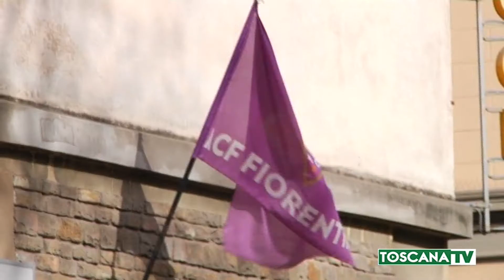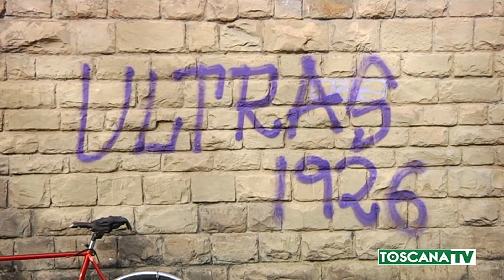2021-02-08 FIRENZE - STADIO FRANCHI, NARDELLA, LAVORI ENTRO IL 2023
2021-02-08 FIRENZE - STADIO FRANCHI, NARDELLA,  LAVORI ENTRO IL 2023